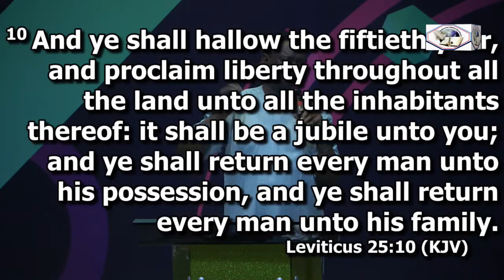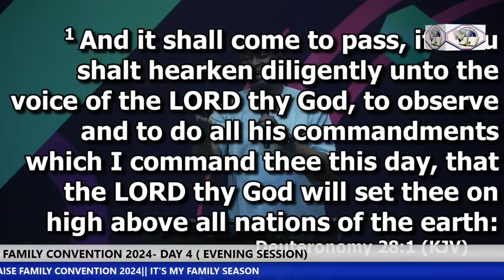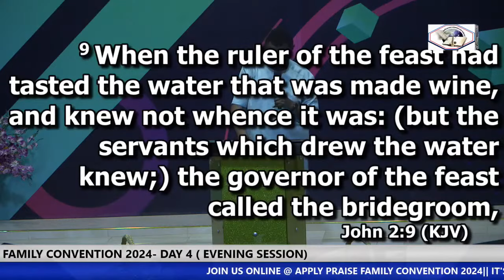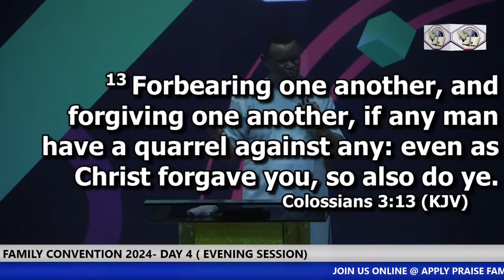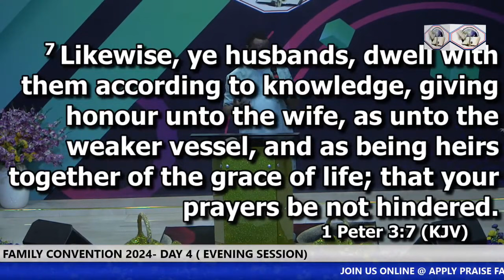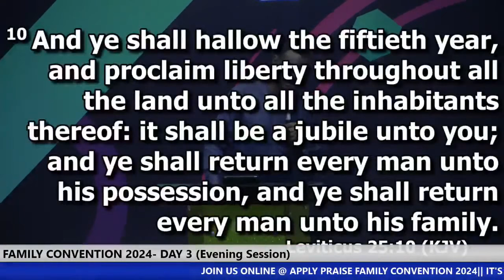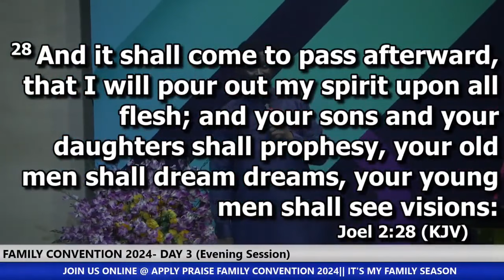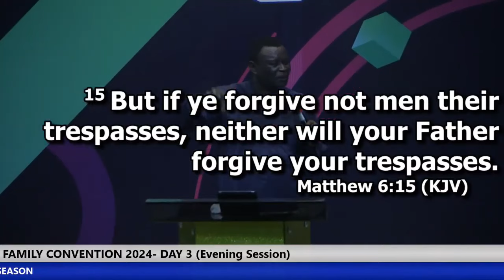Family Season Of Jubilee || Evang Mike Bamiloye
Evang. Mike Bamiloye's Official page for ministrations and exclusive messages.